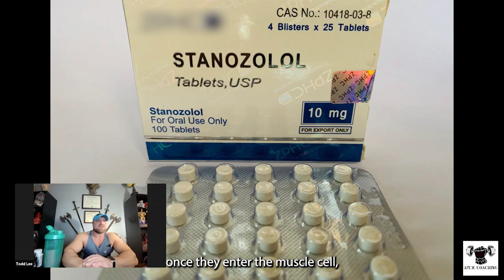Anavar and Wistrol together? When and Why it makes sense.